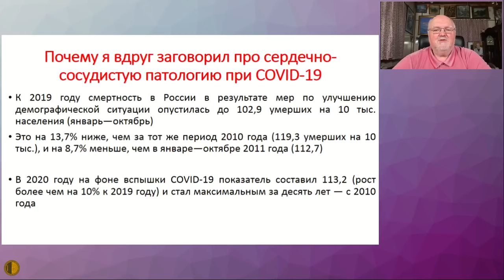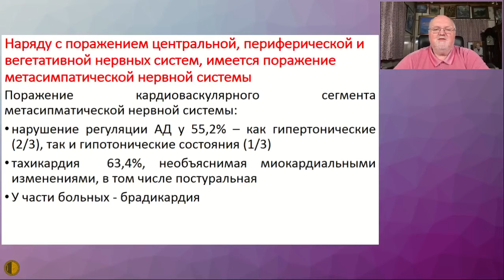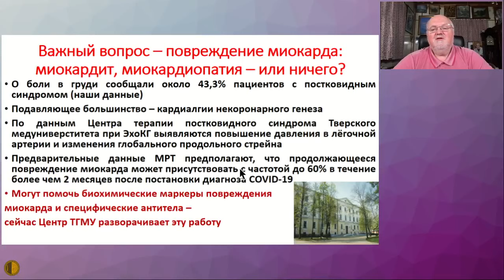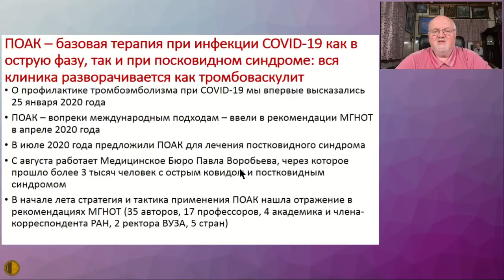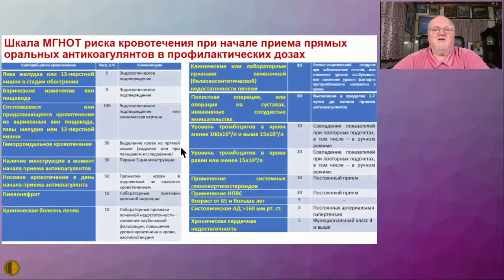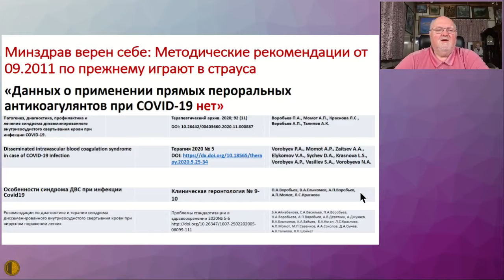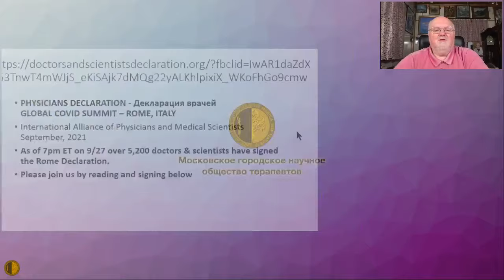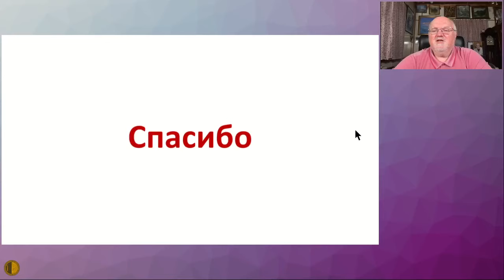Сердечно-сосудистые проблемы в эпоху COVID-19 - Воробьев Павел Андреевич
29 сентября 2021
Заседание Высшей Школы Терапии МГНОТ
Сердечно-сосудистые проблемы в эпоху COVID-19 - Воробьев Павел Андреевич - д.м.н., профессор, Председатель Правления Московского Городского Научного Общества Терапевтов